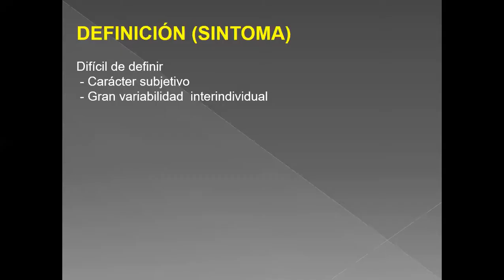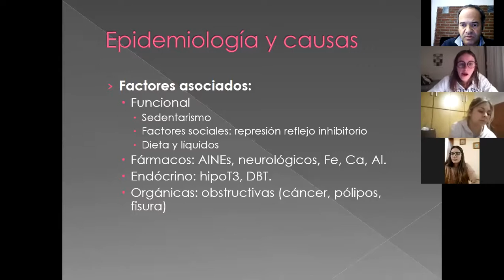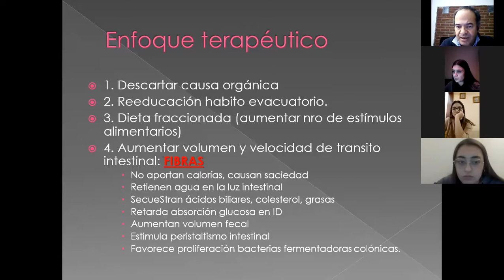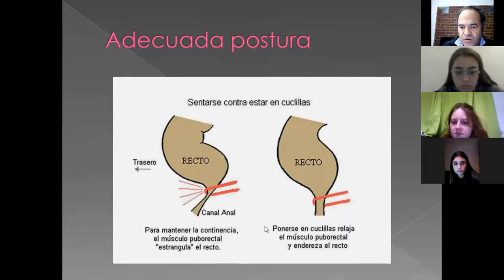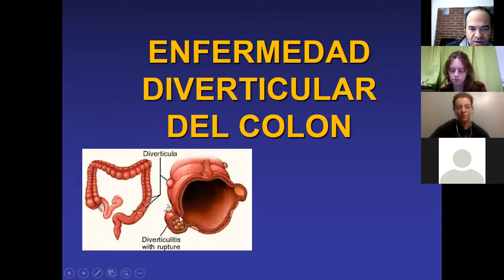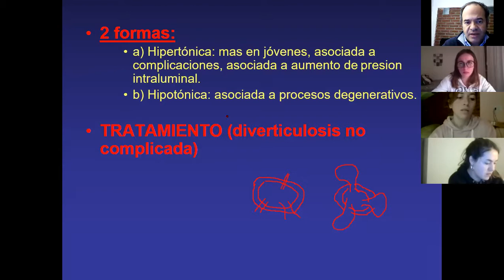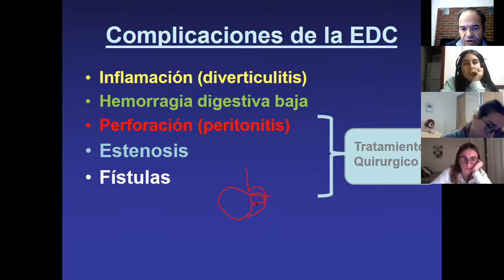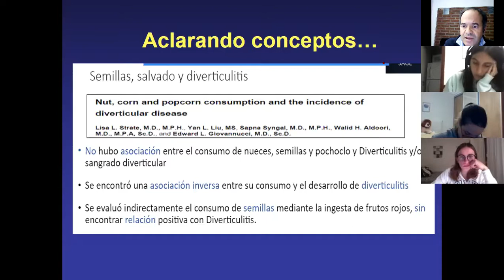Clase teorica grabada enf diverticular y constipacion